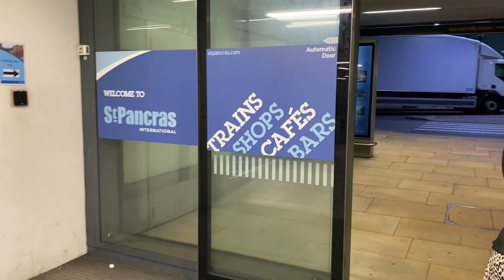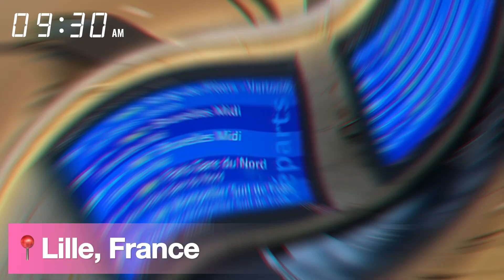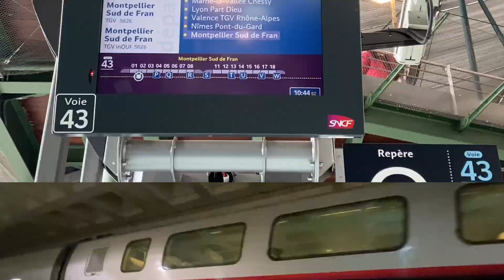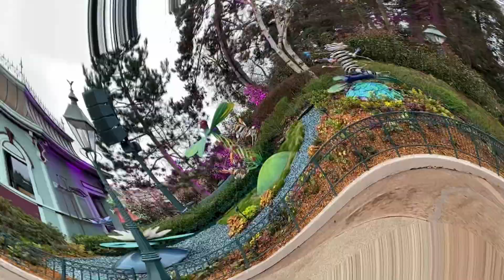Disneyland Paris Vlog 2023 💫